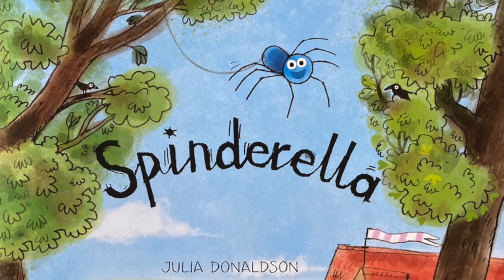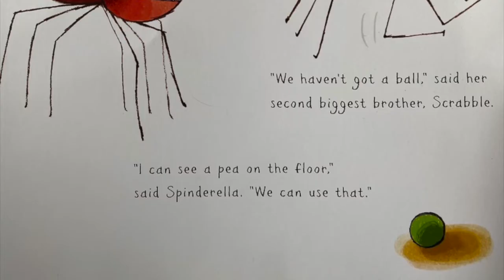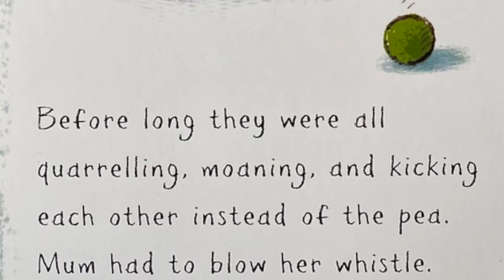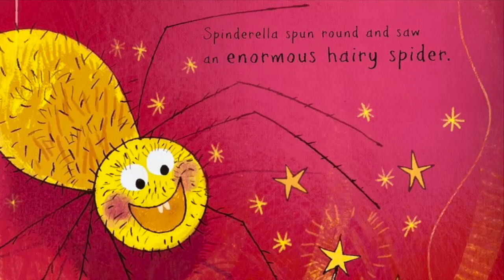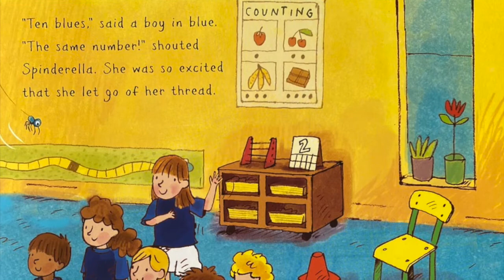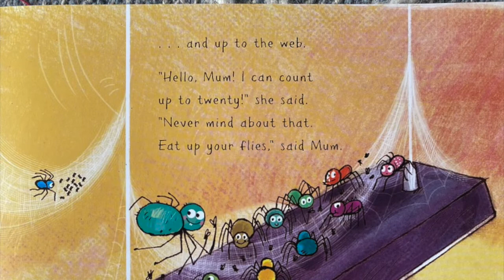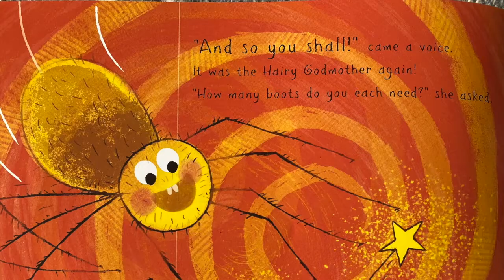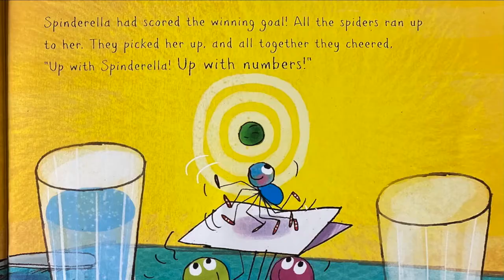Miss Mac reads Spinderella!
Spinderella by Julia Donaldson
Read by Miss Mac